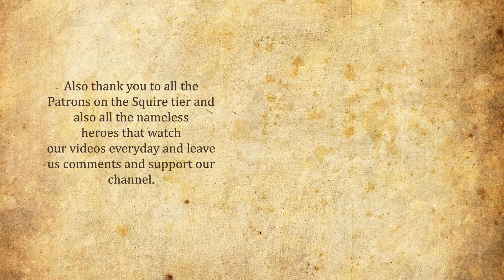THE CALISTO PROTOCOL Walkthrough Part 9 - FULL CIRCLE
Girl Plays THE CALLISTO PROTOCOL Gameplay Walkthrough Part 1 with facecam reaction - FULL CIRCLE [PC]

Survive to escape the horrors of Callisto and uncover the dark secrets of Jupiter’s dead moon.